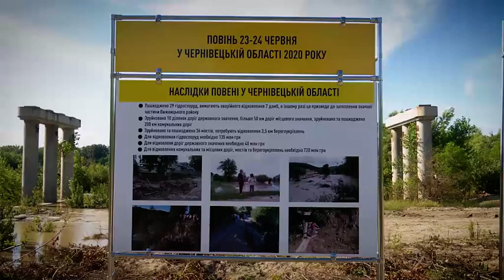Буковина і Луганщина - допомога держави тим, хто постраждав від пожеж та повеней. Велике будівництво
Буковина і Луганщина - допомога держави тим, хто постраждав від пожеж та повеней. «Велике будівництво» та «Мандруй Україною»

Як ліквідують наслідки стихійних лих по обидва боки нашої держави – на Луганщині та Буковині?

Якою буде допомога держави тим, хто постраждав від пожеж та повеней? Як розвивати туристичний потенціал Волині за допомогою президентських програм

«Велике будівництво» та «Мандруй Україною»? Що потрібно для того, аби зупинити відтік кадрів за кордон?

Детальніше про ситуацію в країні і потреби людей в різних регіонах Володимир Зеленський дізнавався під час робочих поїздок до Луганської, Чернівецької та Волинської області.

Дивіться влог Президента.
Офіційний Telegram-канал Команди Зеленського. Приєднуйся